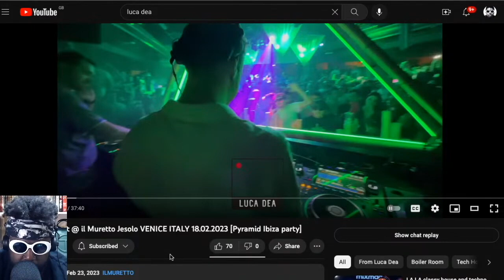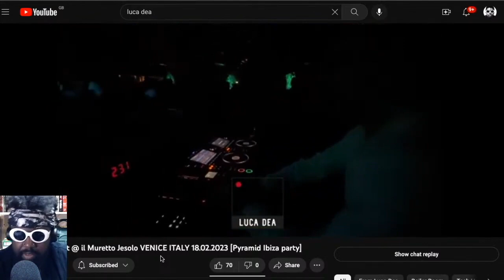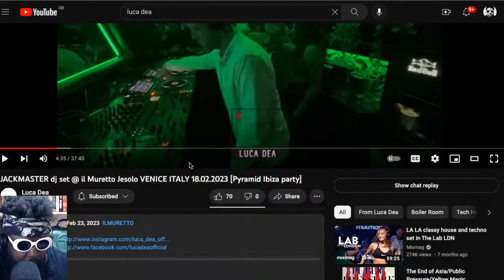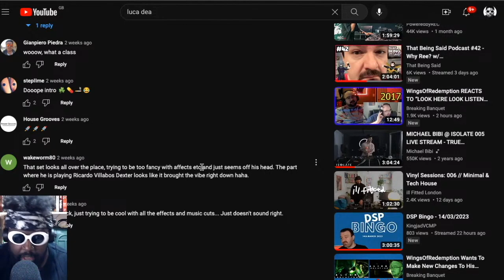Jackmaster is BACK...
Jackmaster DJ set Luca Dea il Muretto Jesolo VENICE ITALY 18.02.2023 Pyramid Ibiza Party